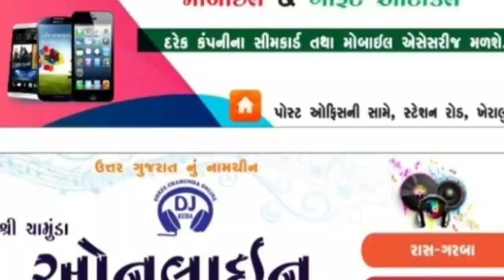Rebitts farm//સસલા ફાર્મ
Online dj kuda
ઓનલાઇન ડીજે કુડા
Rebits સસલા ફાર્મ
Rebitts farm
નોંધ
કોઈને સસલા જોઈતા હોય તો અમારો સંપર્ક કરો 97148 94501
શ્રી ચામુંડા ઓનલાઇન ડીજે સાઉન્ડ કુડા
ખેરાલુ મહેસાણા 384325